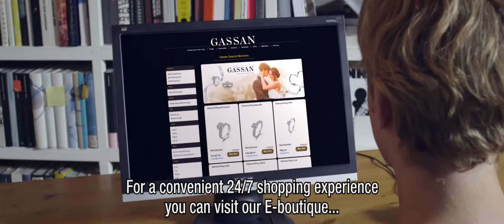Gassan Film UK UK SUB